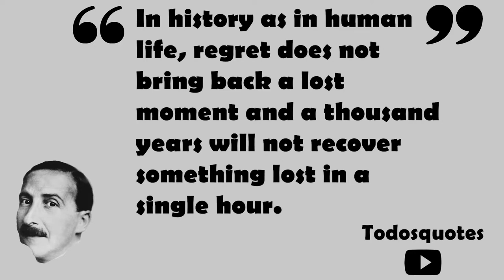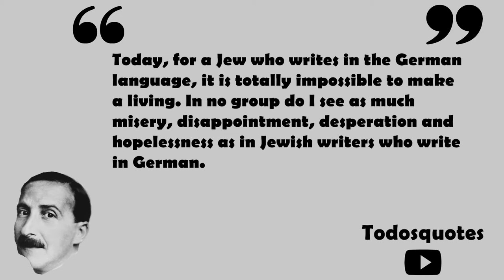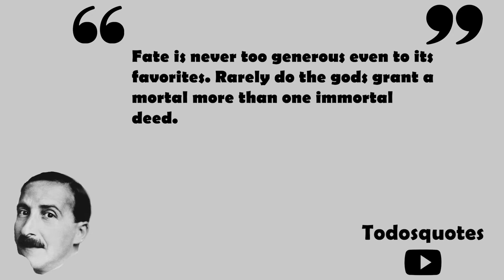Stefan Zweig | Top 10 Quotes | Author Book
Todosquotes will try to present the citations from the books and movies in a rich way visually. Thanks in advance for your support.

Stefan Zweig, (28 November 1881 – 22 February 1942) was an Austrian (self-identified as cosmopolitan[2]) novelist, playwright, journalist, and biographer. At the height of his literary career, in the 1920s and 1930s, he was one of the most popular writers in the world.

stefan zweig quotes and other quotes will be in Todosquotes.

This quote series will be the first series of this channel. We will start with quotes from the world's most famous writers. After this video series is over, you will find more quality and long, interesting videos on this channel.

You can read these sources to access additional quotes.